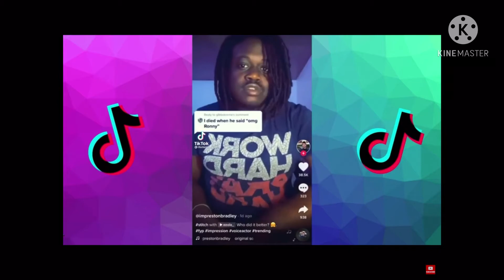Tiktoks in 4k